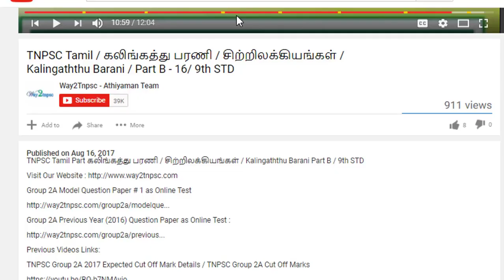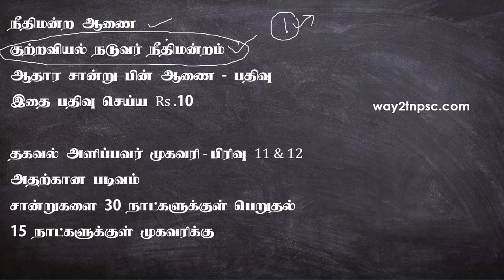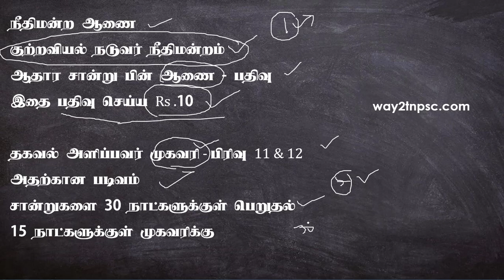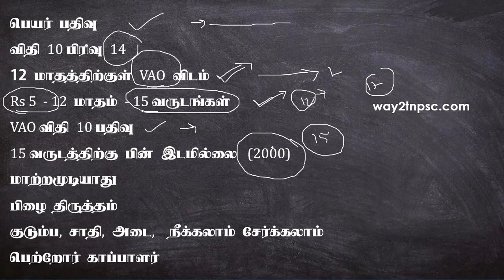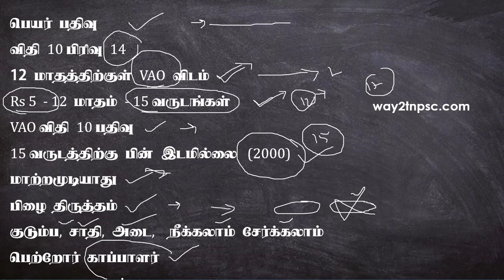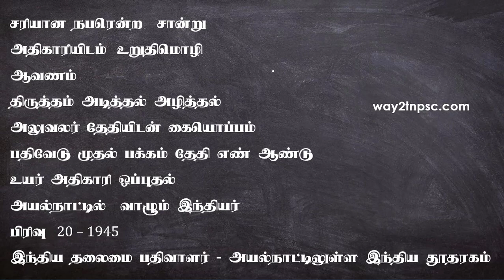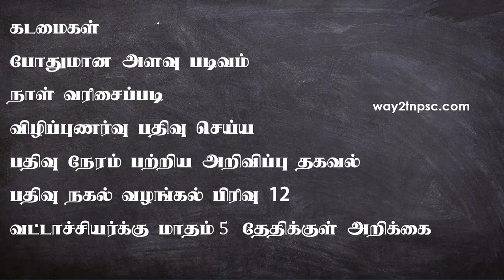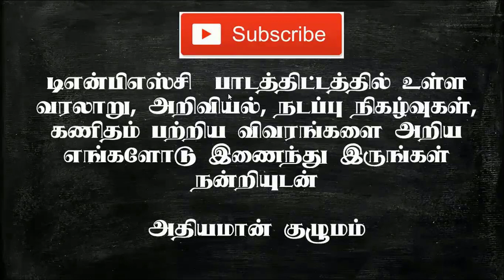TNPSC VAO Topics # 6 - பிறப்பு இறப்பு பதிவு திருத்தம் VAO பணிகள் | VAO Duties Responsibilities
SCERT -  INDIVIDUAL BOOKS FORMs :
This video about VAO (Village Administrative Officer) Duties Responsibilities Part 6 . This will be useful for students who are preparing for TNPSC VAO Exam.

Previous Video Links :

VAO Topics - 25/25 Marks :

TNPSC VAO Topics # 1 - VAO Duties Responsibilities  - VAO பணிகள் கடமைகள்

TNPSC VAO Topics # 2 - VAO Duties Responsibilities - VAO பணிகள் கடமைகள்

TNPSC VAO Topics # 3 - VAO பணிகள் கடமைகள் - கொலை, மரணம், சமூக விரோதம்

TNPSC VAO Topics # 4 - பிறப்பு இறப்பு பதிவு - VAO வின் பங்கு - VAO Duties Responsibilities

TNPSC VAO Topics # 5 - பிறப்பு இறப்பு படிவங்கள் கூறுகள்  VAO  பணிகள்

Karur District Court Job Notification 2017